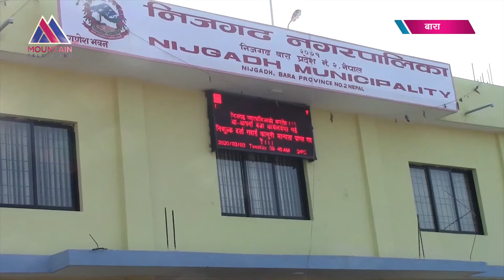भ्रष्ट कर्मचारी र जनप्रतिनिधिसमेतको मिलोमतोले स्थानिय पीडित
बाराको निजगढ नगरपालिकाको बकैया खोला र लाल खोलामा बनाइएको तटबन्ध भत्किएको छ । तटबन्ध भत्कँदा स्थानिय बस्ती तथा खेतीयोग्य जमिन जोखिममा परेका छन्  किसानहरु भने बाढी बस्तीमा पस्ने हो की भन्दै त्रासमा छन् ।